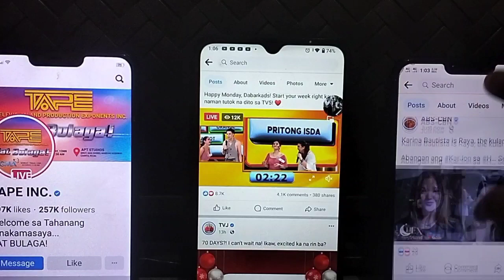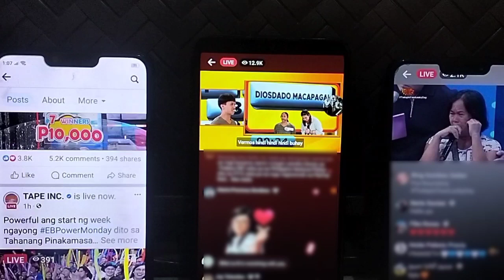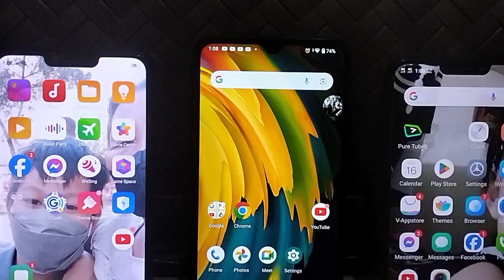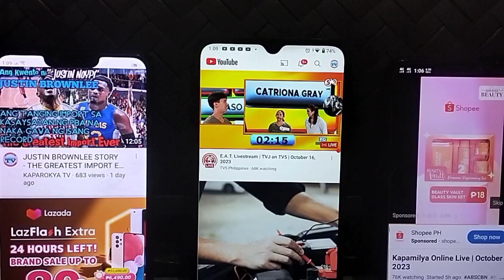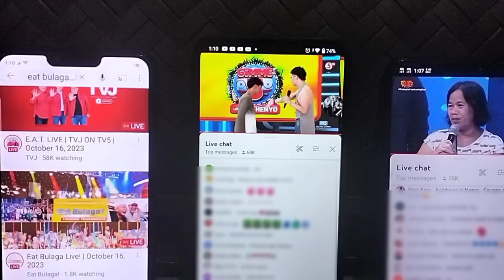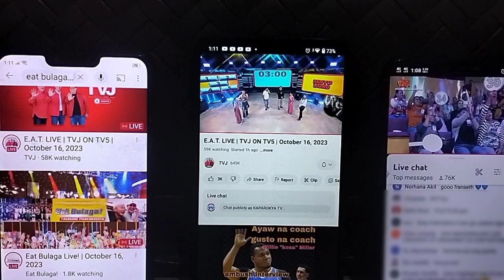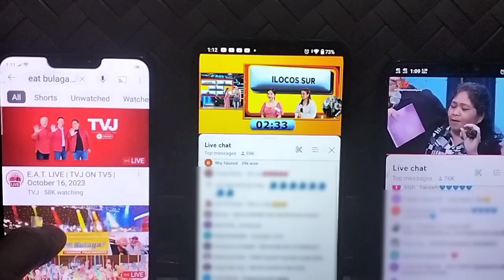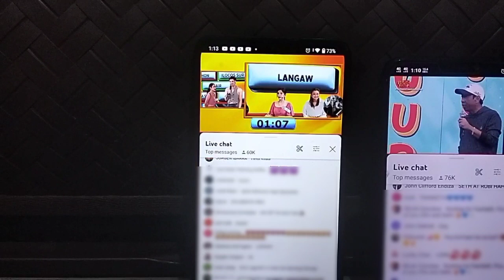EAT BULAGA AT EAT TVJ TINALO NG IT'S YOUR LUCKY DAY